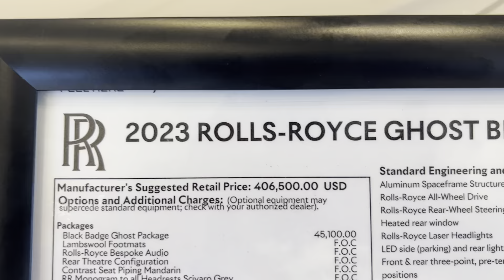2023 Rolls Royce Ghost Black Badge In Tempest Grey IS SO GOOD